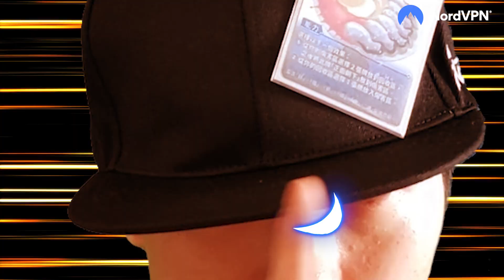這世界上居然真的有替身使者？【帥狗】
本來是置入的合作影片，但反響很好決定獨立發片。
現在NordVPN有「30天保證退費款」快體驗看看！
⭐️加入「恥力軍團」⭐️
解鎖、貼圖+頭像+限定貼文+限定影片